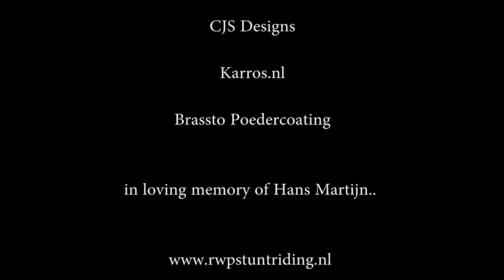RWP - Rustig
Rotterdam Wheely Posse